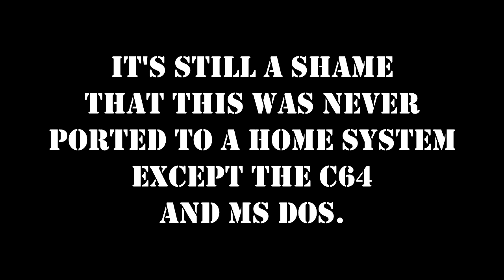The Simpsons Arcade Play-Through with Bart.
Oh yes friends, it's The Siiiiiiiiiiiiiiiiiiiiiiiiiiiiiiiiiiiiiiiiiiiiiimpsons. Played to the end with Bartman himself Bart Simpson.

Not bad but a bit of a tedious button masher, it was only ported to the C64 and MS Dos.

Shame as it would have probably been great on the Snes or Mega-drive / Genesis.

Happy Gaming.